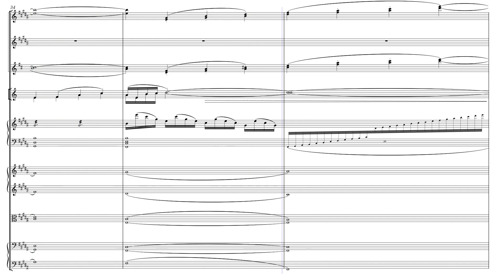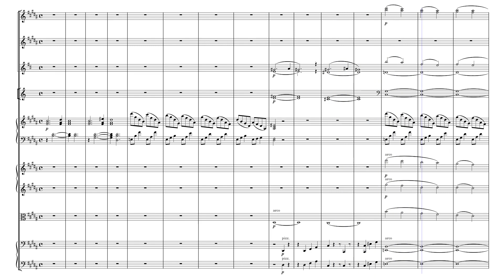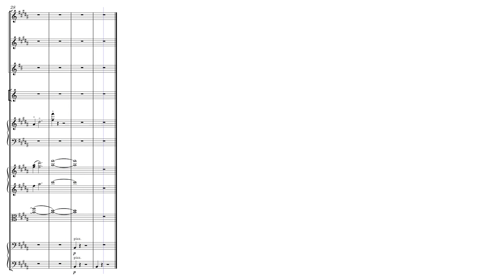Serene, Fantasia in H - Jeron Joseph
I apologize for the hiatus. After having experienced technical difficulties since sometime late last year, I had decided to spend some time on other creative endeavors. This is a piece intended to reflect the serenity and stillness that I had felt when spending time distracting myself from pure block writing and outlining. I hope you enjoy.